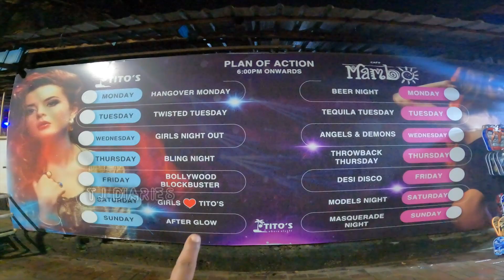Ep No-05 sexy- bikini Beach in Goa / Baga Beach In North Goa, ഒരു ഗോവൻ ഡയറിTjdiaries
Baga a seaside town in Bardez, Goa, India. It comes under the jurisdiction of Calangute, which is 2 km south. Baga is known for its popular beach and Baga Creek. It is visited by thousands of tourists annually.

Baga Beach is a popular beach and tourist destination in North Goa. Baga is located at the north end of the contiguous beach stretch that starts from Sinquerim, Candolim, leads to Calangute, and then to Baga.

Dolphins can be located at around 1–2 km from the shoreline

Parasailing in Baga Beach
The beach contains rows of shacks and fishing boats, and at high tide the beach is narrow.

The beach is named after the Baga Creek, which empties into the Arabian Sea at the north end of the beach.